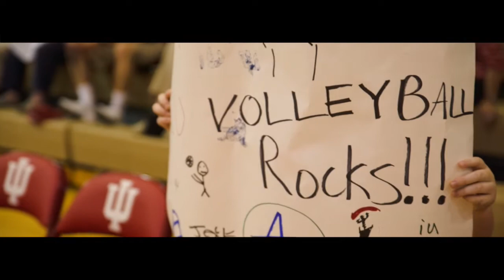2014 IU Volleyball Highlight Video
Highlights from the 2014 season of Indiana University Volleyball! Go IU!